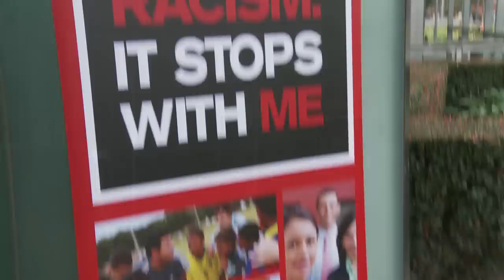Racism. It Stops With Me. Launch video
Launch of the campaign which invites all Australians to reflect on what they can do to counter racism - whenever it happens.